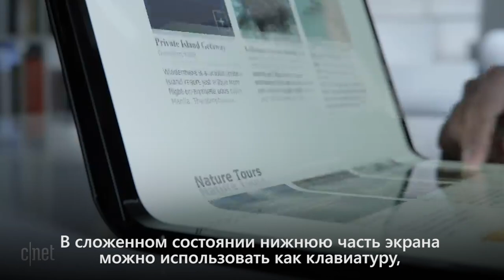IT-новости недели: выставка CES, прекращение поддержки Windows 7 и отчетность TON // 17 января 2020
В первом выпуске в Новом 2020 году Лера расскажет что произошло в IT мире за 2 недели:
— Выставка CES
— Прекращение поддержки Windows 7
— Отчетность TON перед Комиссией по ценным бумагам